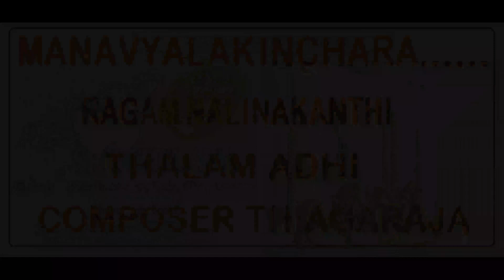Sai Narasimhan – Flute | Manavyalakinchara | Raga Nalinakanthi | Thyagaraja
Tamil new year special vocal – flute Carnatic devotional concert (Apr 14th, 2023)
by Vidwan Sri Sai Narasimhan
Violin: Vidwan Sri V L Kumar
Mridangam: Vidwan Sri Sarvesh Karthick
Ghatam: Vidwan Dr S Karthick